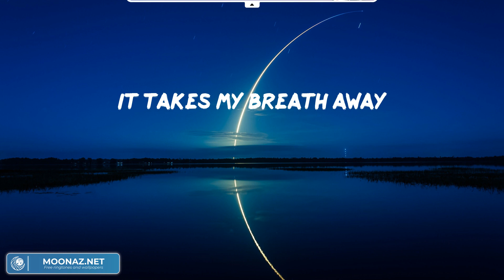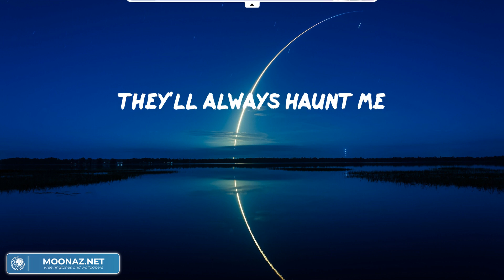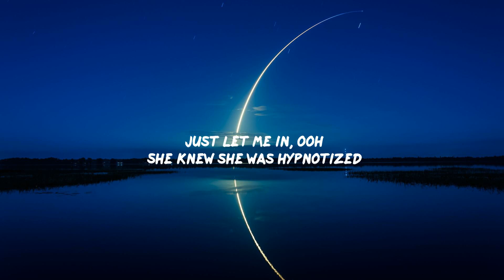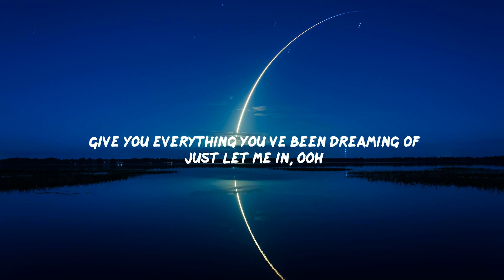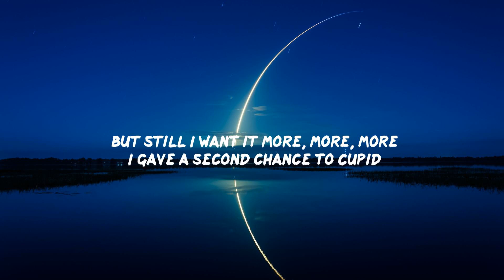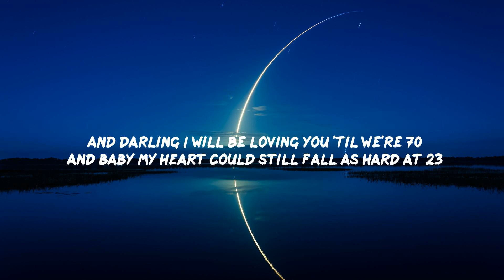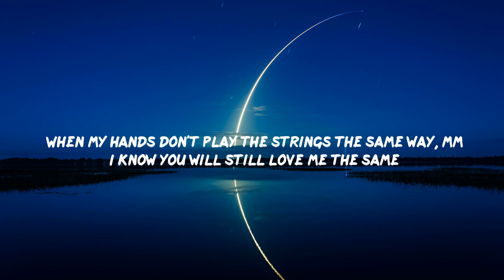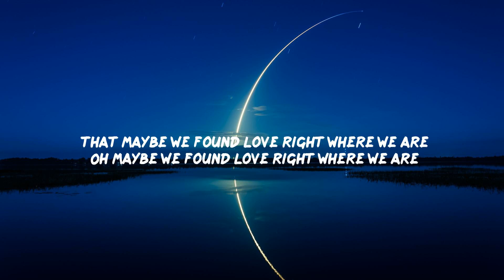(Playlist) House Of Memories - Panic! At the Disco, Alan Walker, Fifty Fifty,... [Lyrics]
Lyrics:
Woah, woah
Woah, woah
On memories
Woah, woah
Woah, woah
On memories
Woah, woah
Woah, woah
On memories
On memories
Woah, woah
Woah, woah
In your house of memories
Woah, woah